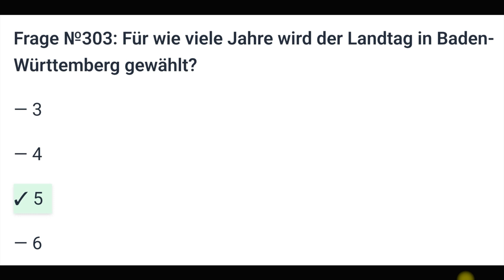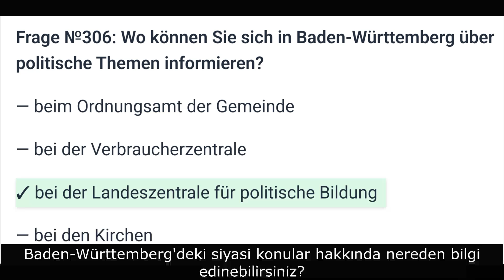Fragen für das Bundesland Baden Württemberg